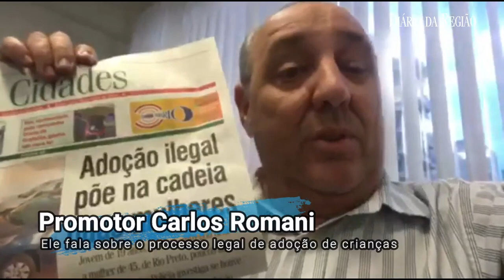PROMOTOR DE JUSTIÇA FALA SOBRE ADOÇÃO ILEGAL - Caso aconteceu em Rio Preto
O promotor de Justiça Carlos Romani comentou o caso da jovem de 19 anos que entregou o seu bebê, um menino, a uma mulher. Ele fala sobre o controle e o processo legal de adoção feito pelo Ministério Público em Rio Preto.